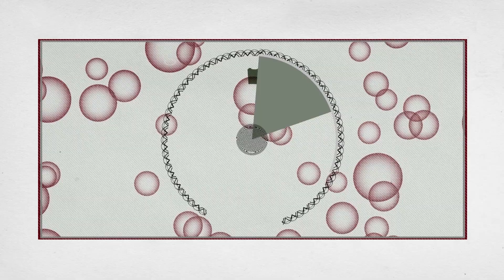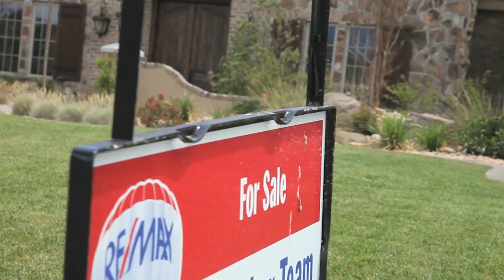Peter Schiff discusses The Bubble films on The Joe Rogan Experience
The Audience Award winner The Housing Bubble has already been seen in over 70 countries and is being hailed as the “best economics documentary of all time!” (9.0 *'s on IMDB)

| Ron Paul | Jim Rogers | Jim Grant | Marc Faber | Doug Casey | Peter Schiff | David Stockman | Gene Epstein | Joseph Salerno | Robert Murphy | Mark Thornton | Jeff Herbener | Roger Garrison | Peter Wallison | Patrick Barron |

Co-written by NY Times bestselling author Tom Woods, THE HOUSING BUBBLE is a non-partisan, critical examination of the policies and events that shaped the booms and busts over the past century.

The world premiere at the Anthem Film Festival still holds the record with over 300 in attendance and people staying to watch through the door.  The NYC premiere at the legendary Angelika Film Center sold out in the summer of 2019 and the film was released on Blu-ray, DVD, and digitally December 2019.  A remastered cut was released in June of 2021 in anticipation of the upcoming sequel THE BIGGER BUBBLE.

Screenings with writer/director Jimmy Morrison continue around the world from the Warsaw School of Economics to the University of Toronto, from the Lithuanian Free Market Institute to Anarchapulco in Mexico.  THE HOUSING BUBBLE has been shown at Mises University, Hilsdale College, Porcfest, Freedom Fest, the Mercatus Center, & many more colleges and theaters across all 50 states.